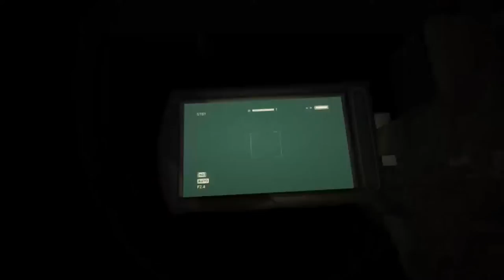100% no glitch - Outlast speed run 1:01:55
Outlast insane mode speed run 100% no glitches

This can be used as a outlast guide if you have any trouble with one part of the game.
This is a extra YT video for you guys. Hope you enjoy